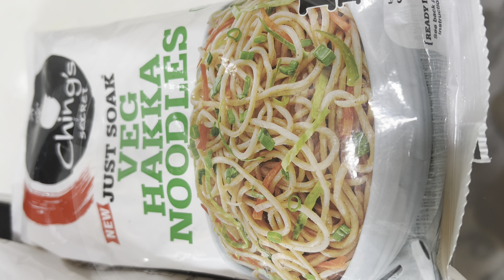Veg Hakka Noodles you can also add chicken | recipe by Valerina nimma pls like share & subscribe 👍